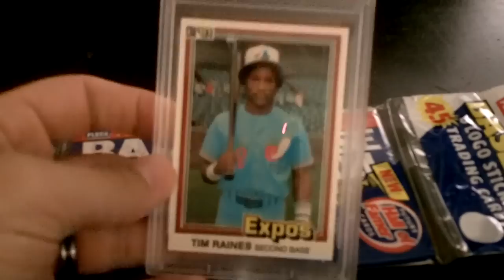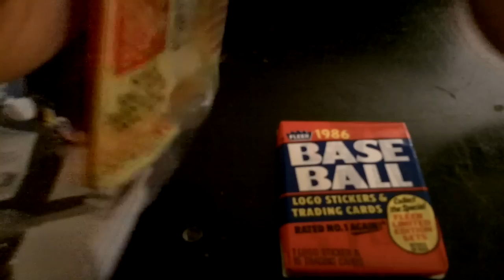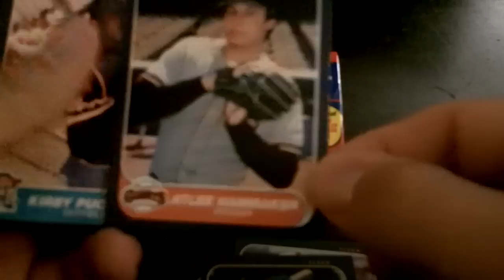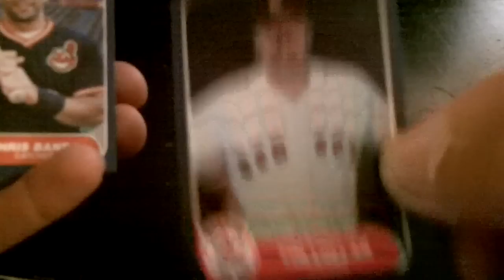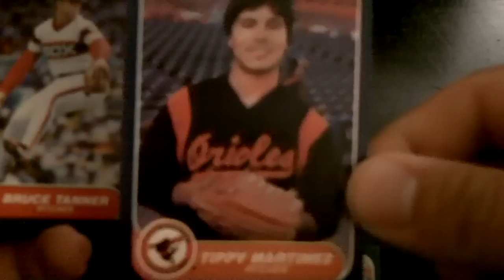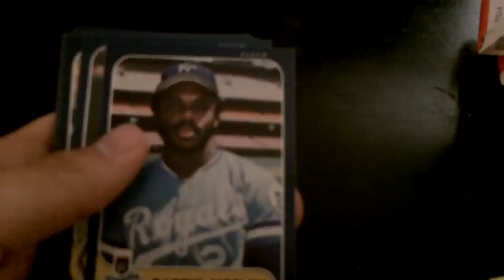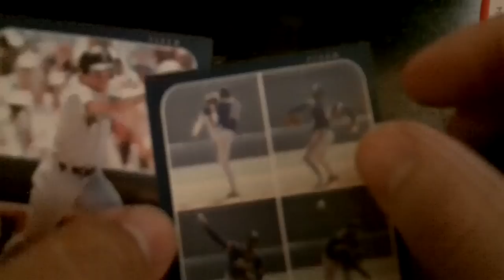1986 Fleer Rack Pack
86 Rack Pack of Fleer